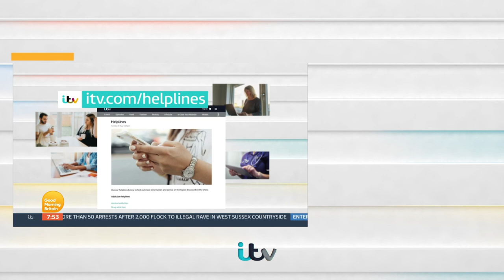Victoria Derbyshire Opens Up About Her Cancer Journey & The Importance Of Getting Checked | GMB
When Victoria appeared on I’m a Celebrity she was shown having a conversation with a campmate about how she first noticed symptoms. This meant that 11 million people saw the discussion ‘including some from people who said they’d had their symptoms checked after watching that episode and have since been diagnosed.